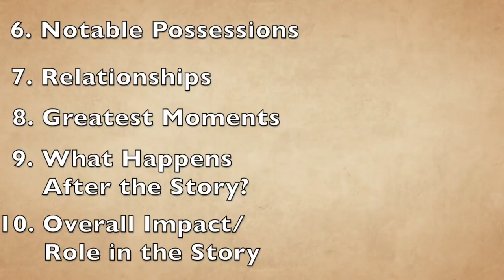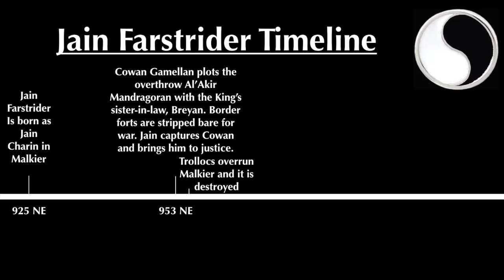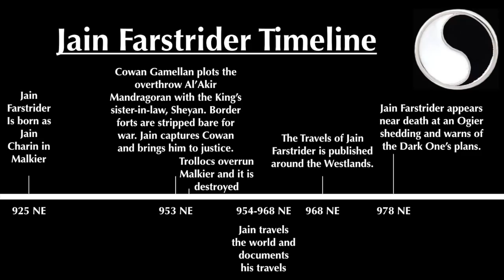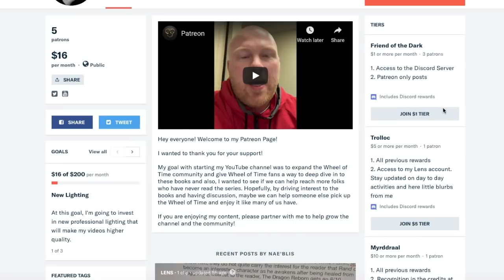Jain Farstrider: A Wheel of Time Character Examination